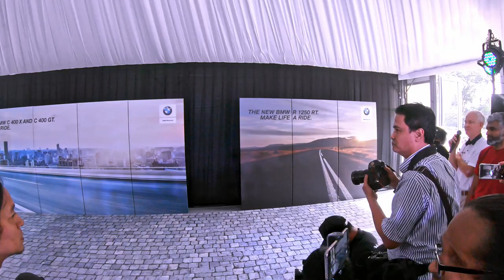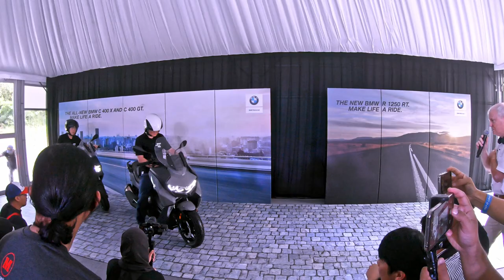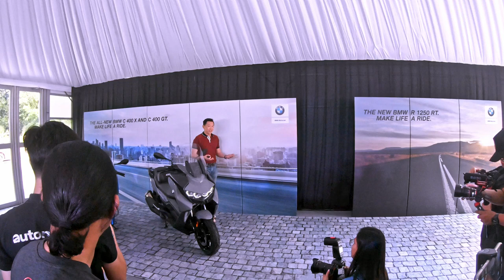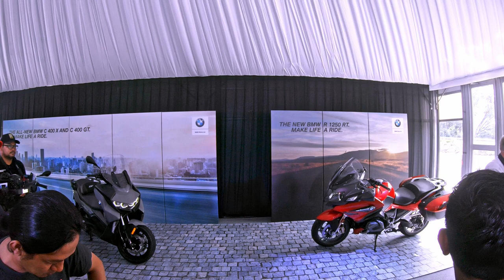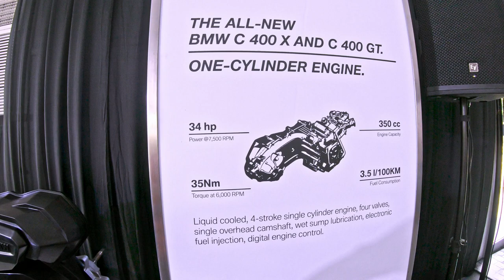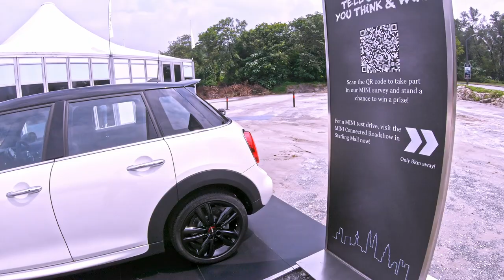BMW Malaysia launches the 4 new models - C 400 X, C 400 GT, R 1250 RT and F 750 GS.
It was an honour for BMW Malaysia to allow me to cover the launching of their new Motorrad models. BMW Malaysia officially launched the C 400 X, C 400 GT, R 1250 RT and F 750 GS for the Malaysian market.

BMW Malaysia also displayed the Mini Cooper S 5 Door at the event. Fantastic car.

As usual, let's hope I can get to review some BMW cars and motorcycles sometime soon. In the meanwhile, I will continue to deliver more content.

Kindly visit this link for more info the BMW Motorrad models